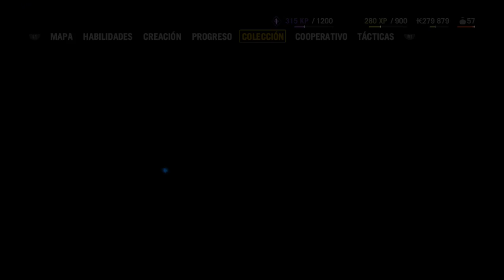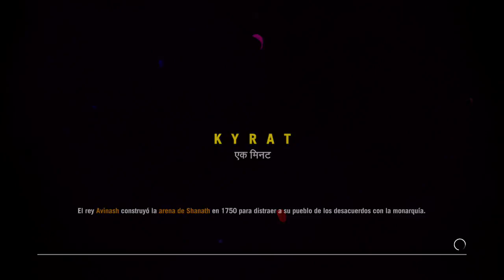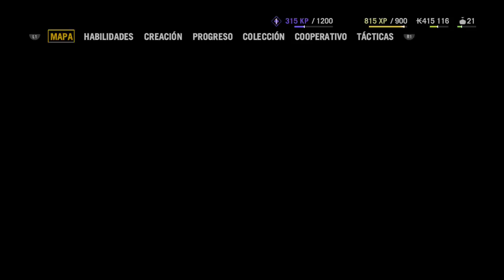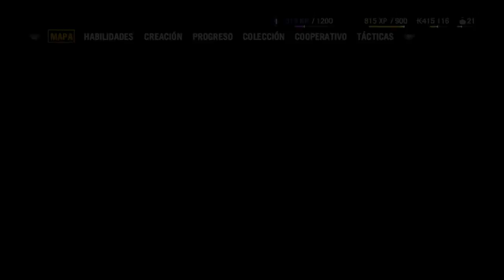FAR CRY 4 LIBERANDO PUESTOS Y JUGANDO UN RATO EN PS4 HD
Muy buen día hoy les traigo un gameplay de far cry 4 ahora probandolo en ps4, espero les guste ya que esta campaña la jugamos completa en xbox 360 les dejo los links en la descripción del vídeo por si quieren ver la campaña completa, y si quieres ver mas no olvides comentar o dejar tu like muchas gracias.

Muchas grcias por tu apoyo.

MIS REDES:
MI ID PS4: PICH0_G4M3R      Nota: lleva números y letras  0 4 3 numeros.